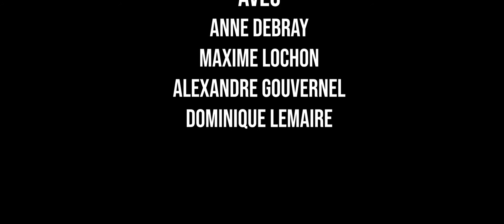Un souvenir de si loin (Court-métrage) - Kinogent 2019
Court-métrage en 55 heures fait lors du Kinokabaret 2019 à Nogent-le-Rotrou.